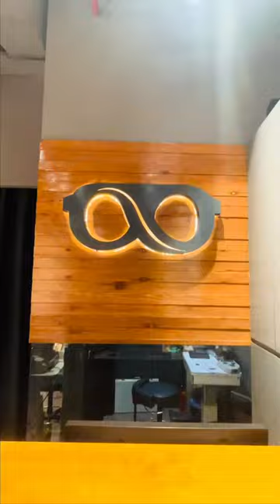Lenskart Offers You Shouldn't Miss | Shop At Up To 60% Off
Get shopping for the hottest eyewear of the season at up to 60% off

Visit a Lenskart store to see, try and shop all your faves!
PS: Walk in and claim exciting offers! There's an eyewear at the best price waiting for you and much more:
1. You get to choose from 500+ options of frames
2. Get free EyeCheckUp done from our experts
3. Free ultrasonic cleaning of your eyewear
4. Free frame alignment